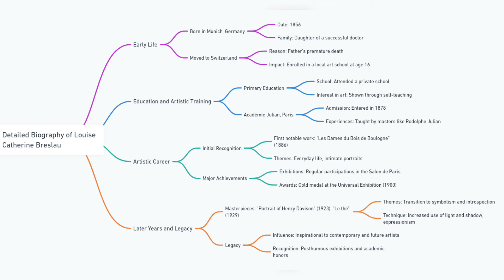Louise Catherine Breslau: Pioneering Artist's Life, Legacy & Masterpieces Unveiled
Dive into the remarkable life and enduring legacy of Louise Catherine Breslau, the trailblazing female artist who conquered personal challenges to leave an indelible mark on the art world. Explore her journey from the Académie Julian to becoming one of the first women awarded France's Legion of Honor, her influential friendships, and the lasting impact of her masterpieces.

00:00 Intro
00:11 Visual Biography
03:06 collection of Paintings
06:48 Detailed Biography